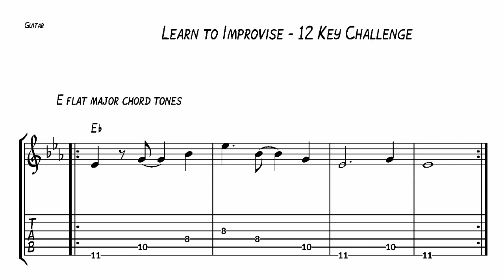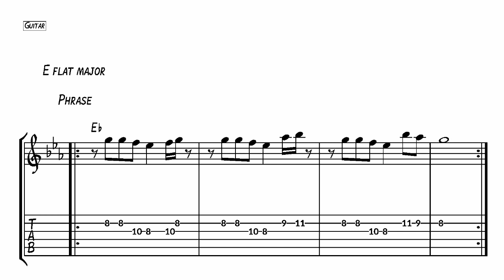Learn to Improvise - 12 Key Challenge - Guitar - Eb Major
We start with the phrase played twice so you get to hear it.
Then I go over the major scale twice, and then I go over what is effectively an appeggio twice. ( a major appeggio uses the 1st, 3rd, 5th and in this case the octave 8th/1st notes of the major scale, I just humanized it a little :-)
Then you go back to the phrase and play it 8 times.
The phrase is contained within the first 5 notes of the major scale, starting and ending on the third degree of the scale.
After that there is a few minutes of backing track for your pleasure.

Chapters
00:00 Introduction
00:12  Phrase x 2
00:39  Eb Major scale ascending
01:07  Eb Major arpeggio
01:40  Phrase x 8
03:13  Backing Track

When I was creating the backing track I found this cool banjo like sound which with the bass line gives forward motion. (definitely not jazz ) . (But sadly the banjo sound had pitching problems and it had to be replaced.)

As a side note, I studied at a Jazz school in New Zealand over 20 years ago to get the technical skills to understand different forms of music.
Being comfortable on your chosen instrument and being able to be free to play in all different keys is a lot of focus and work but it gives you a great foundation to create from. This also develops relative pitch as you get to hear/keep the same intervals between the notes in a phrase but move the phrase over different areas of your instrument.
This is the idea behind this series of exercises. Taking a short musical phrase and placing it in all 12 keys. I may modify it in specific cases as the most important aspect to me  is that the phrase sounds good and works in that situation. If it needs to change to allow the specific instrument in that specific key to sound good, then I will modify it, as one of the purposes of music is to reach out and affect people rather than be too fixed in the formula.

 Remember you can slow down or speed up the temp of the clips in the Youtube settings

 If you have any questions or  suggestions, please email or comment :-)